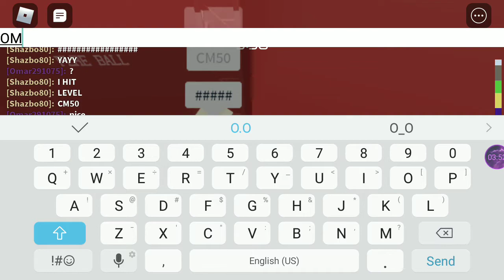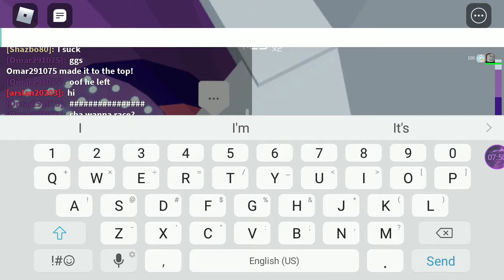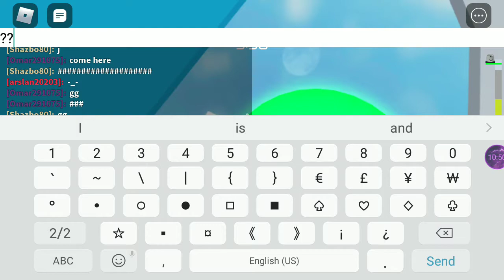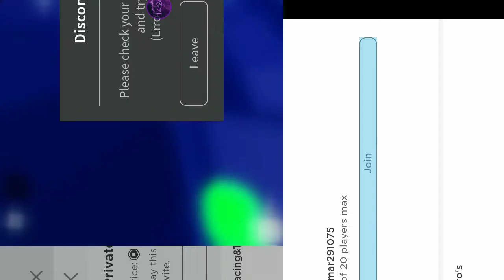Hitting level 50!!! TOH